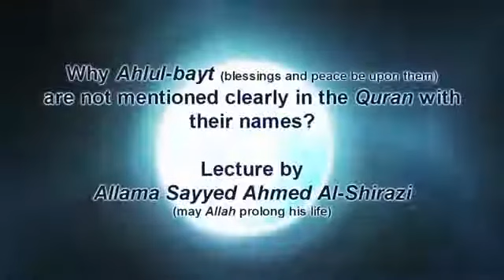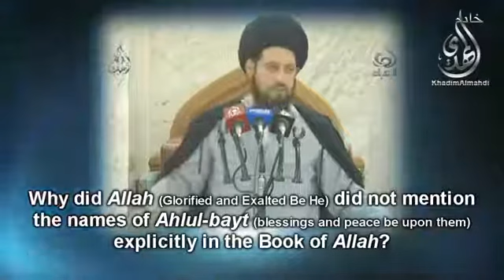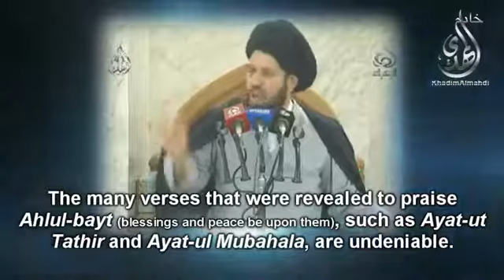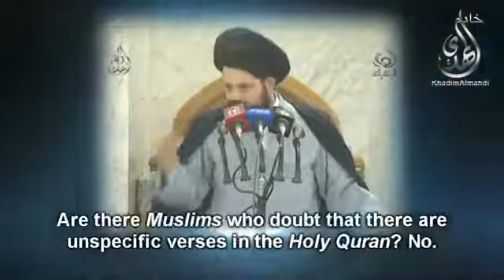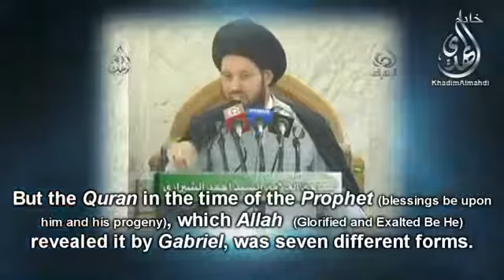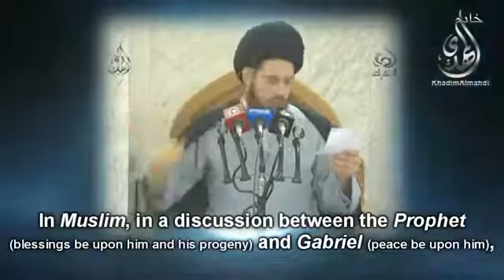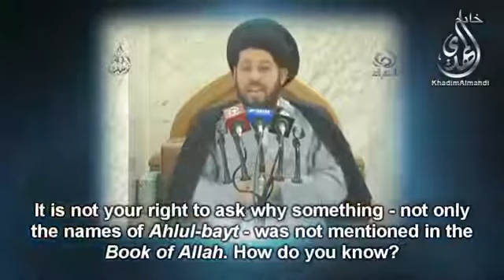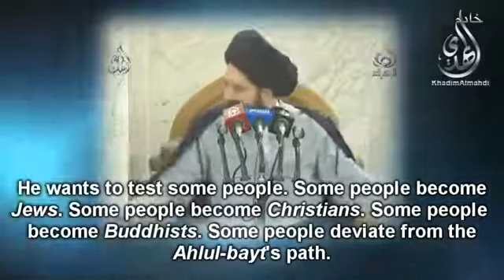Ahlul-bayt in the Quran